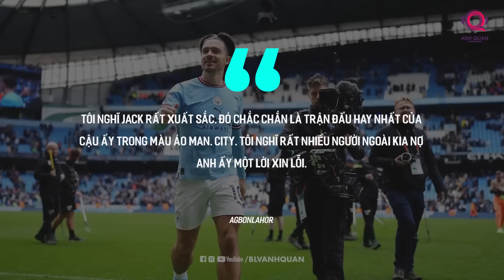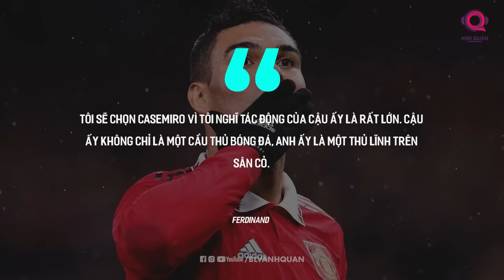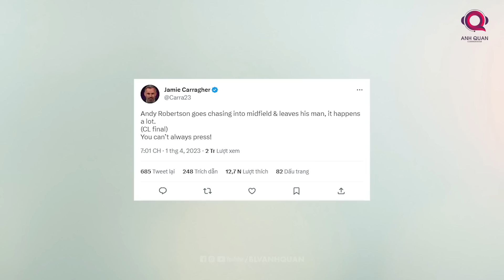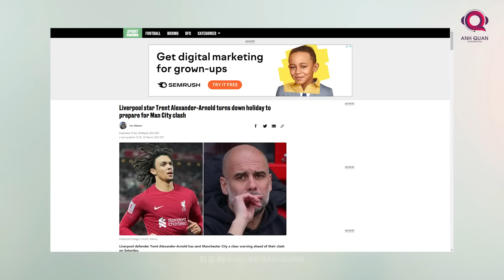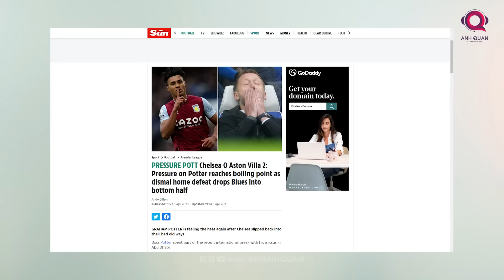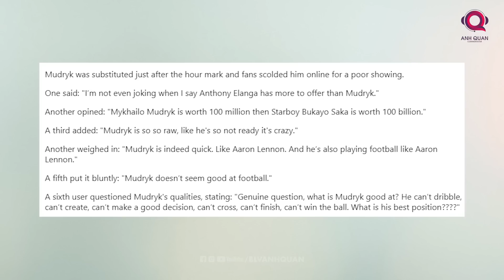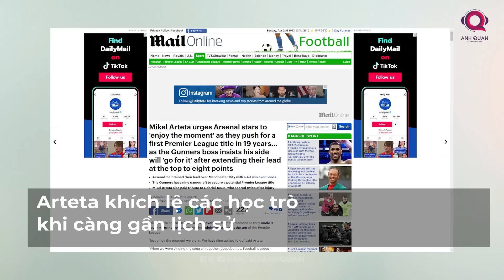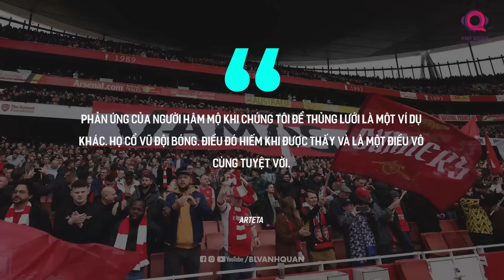ĐIỂM BÁO-TIN BÓNG ĐÁ TRƯA NGÀY 2/4: FAN CHELSEA TIẾC TUCHEL VÀ CHÊ POTTER, ĐƠN XIN LỖI JACK GREALISH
Chào mừng bạn đã đến với kênh BLV Anh Quân News và đây là chương trình mà chúng ta sẽ gặp nhau vào lúc 10h hàng ngày, nơi bạn có thể nhìn lại những sự kiên bóng đá đáng chú ý nhất thông qua các đầu báo để xem người nước ngoài đã chọn nói gì về những điều diễn ra, và giờ thì chúng ta cùng bắt đầu.